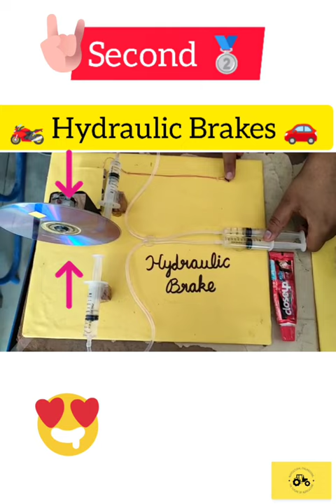😱Best 3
1. Hydraulic lift
2. Hydraulic brake
3. Hydraulic Crane